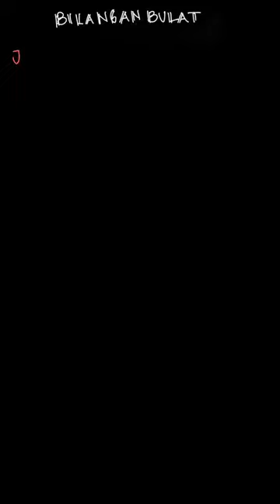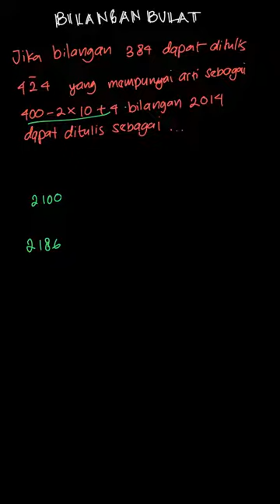Bilangan 384 dapat ditulis sebagai ... | Bupena Matemati | Kelas 7 | 1 | Matematika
✅ Dalam video ini kita akan membahas: Jika bilangan 384 dapat ditulis sebagai 4bar{2}4  yang mempunyai arti sebagai  400-2×10+4 bilangan 2.014 dapat ditulis sebagai….
a. 21bar{86}
b. 2bar{1}86
c. 2bar{18}6
d. 218bar{6}
Tema:
Kelas: 7
Mata Pelajaran: Matematika
Bab: 1
Buku: Bupena Matematika Untuk SMP/MTS Kelas VII